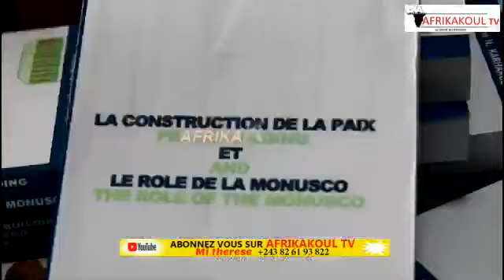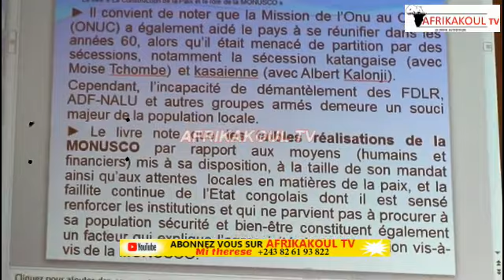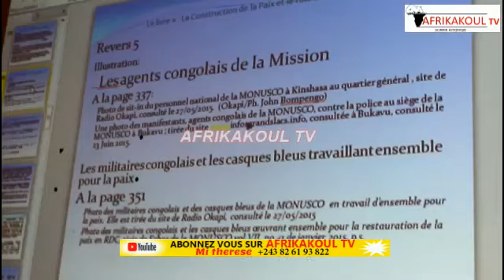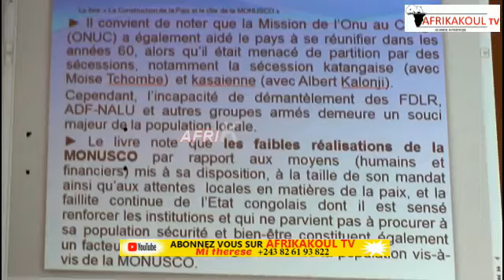🛑LA CONSTRUCTION DE LA PAIX ET LE RÔLE DE LA MONUSCO EN RDC PRÉSENTIONDU LIVRE